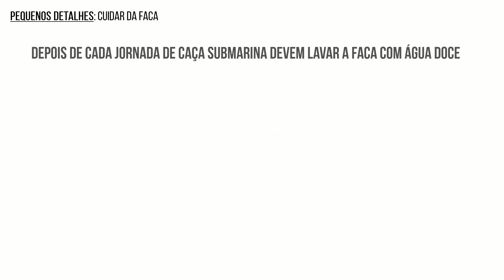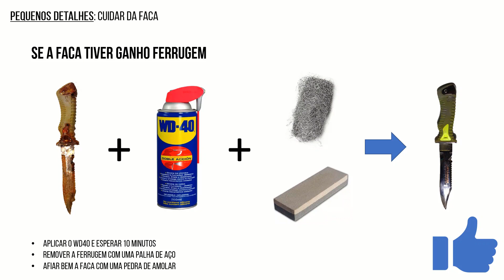Quick Shot #8 - Cuidar da Faca (Caça Submarina Portugal)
Bem-vindos aos quick shots de conhecimento Executive Sub. Vídeos rápidos sobre pequenos detalhes, dicas e informações para os mais novatos!